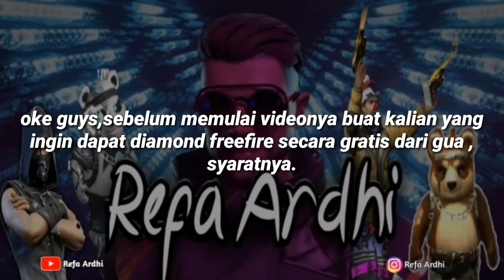TIPS & TRIK HEADSHOT SEMUA SENJATA !!! AUTO HEADSHOT !! - GARENA FREE FIRE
Ikutan GIVEAWAY aku guys.. karena hadiah nya diamond free fire dan hadiah menarik lainnya...🎁
"RULES"

 Social media R.A :
 📱 Intagram Aku

   ✅Shere video aku sebanyak banyaknya karena semakin banyak shere semakin besar kesempatan kalian untuk memenangkan GIVEAWAY diamondnya.

   ✅Komen di kolom komentar dengan format :
*Tulis nicname dan id freefire kalian di kolom komentar video ini